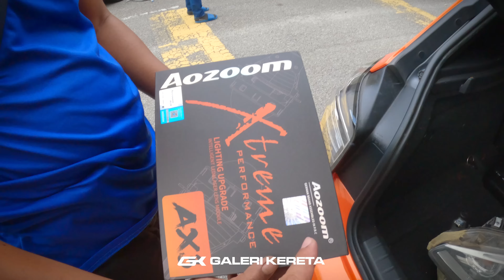Custom Headlamp BMW F20 and all model